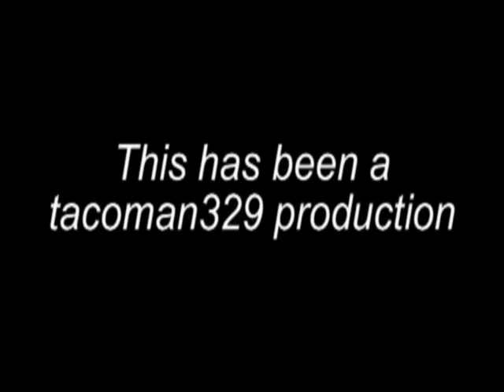random moment #2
In this episode of random moments you will find two people dancing horribly